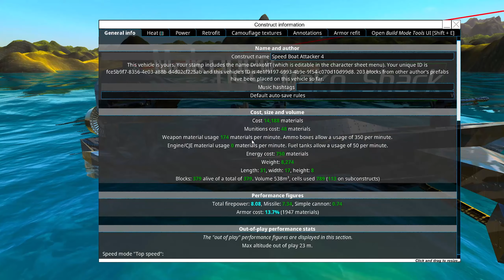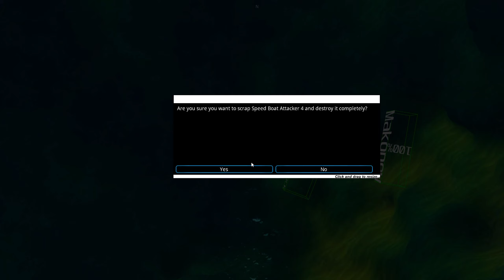It's too Fast!! 💨 From The Depths Speed Boat With Plasma and Missiles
fromthedepths fromthedepths
This is the fastest boat I have ever built. It is capable of going up to 130m/s even If I can make it go even faster.

It is breadboarded to dodge incoming missiles cram and Aps.
Armament wise it has a plasma cannon that bursts 50k damage every 3-4 seconds and overlapping MLRS System from the Gemini.

Inside the boat I decorated it to look like something out of a James Bond Movie,
With screens and CCTV Camera systems that Nasa would be proud of!

Intro Music part by:
Paul Owen Music